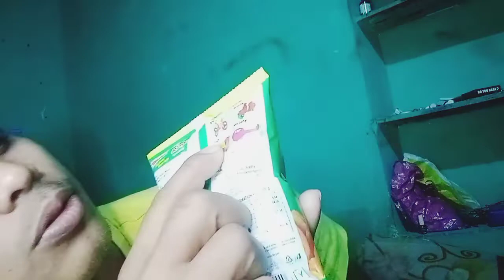Experience gift inside songe Kurkure